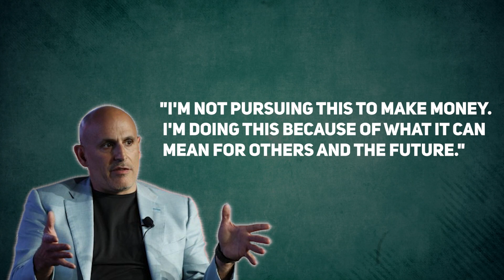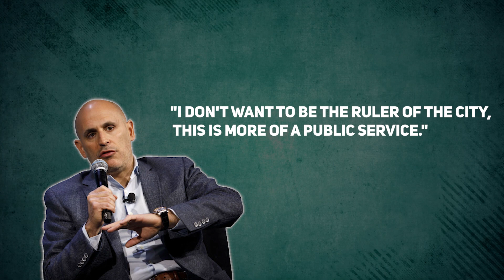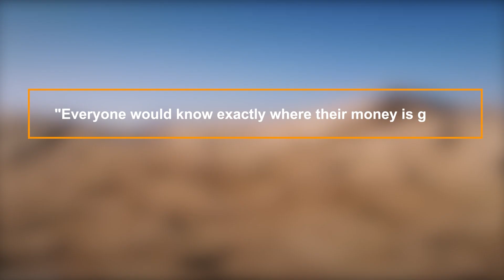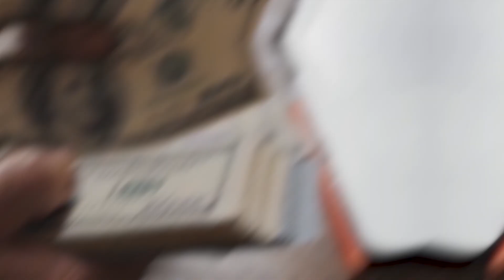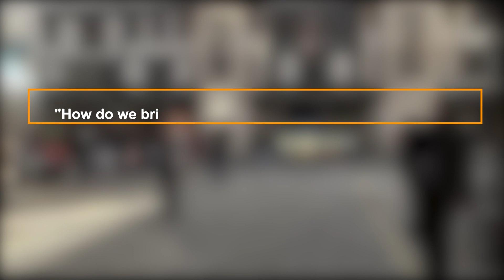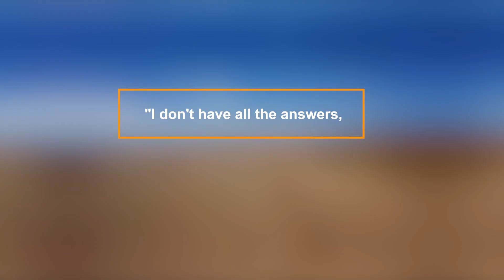BREAKING NEWS! Telosa City Becomes REALITY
Telosa, Telosa city, city of the future
Imagine a city where sustainability, transparency, and affordability are top priorities. This is the vision of tech billionaire Marc Lore's sustainable city plan, Telosa Although not intended to be a utopia Telosa is a game-changing concept that aims to be a model for futurecities worldwide. With a focus on the best and most sustainable solutions, Telosa is rooted in the reality of what is possible. As Lore puts it, Telosa is not just a project; it's a place people will be proud to call home. In this video we are going to explore Telosa.
About Luxury Megaprojects
🎥 Videos about NEOM, Skyscraper Megaprojects and Megaprojects Under Construction
🎨 Written, voiced and produced by Luxury Megaprojects